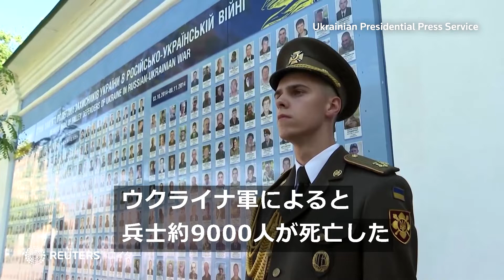ウクライナは「生まれ変わった」、侵攻半年・独立31周年でゼレンスキー大統領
ウクライナ国民は２４日、対ロシア戦闘の最前線や廃墟となった市街地で３１回目の独立記念日を祝い、徹底抗戦や勝利への決意を新たにした。ゼレンスキー大統領は事前に収録された動画を通して演説し、ロシアの侵攻を受けたその日、ウクライナは「生まれ変わった」と語った。